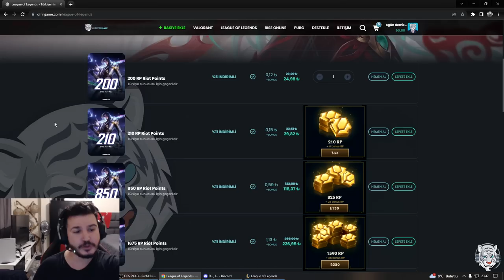%100 KRİTİK SHACO !! 1V1 ÇAĞIRDI KESTİM DELİRDİ !! HERKES K*FREDİYOR !! | Ogün Demirci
Önerdiğim Videolar;

Ben Ogün İstanbulda yaşıyorum 8 seneden beri LoL oynuyorum  Çoğu Heroda Türkiye 1.liğim var Ve Challengerdım zamanında. Youtube Türkiye platformunda League Of Legends (Lol) üzerine eğlenceli, öğretici, montaj videoları, komik anlar, yeni ve meta build, trend ya da popüler şampiyonlar en çok da mümkün olduğunca oyun içerisinde beni izleyenlerin gelişmesi üzerine videolar çekiyorum. Sizden gelen yorumlar ve beğeniler ölçüsünde bir sonraki videonun kararını yine sizlere bırakıyorum. Anlayacağınız Gibi beraber Takılıyoruz. Destekleriniz için şimdiden teşekkürler!